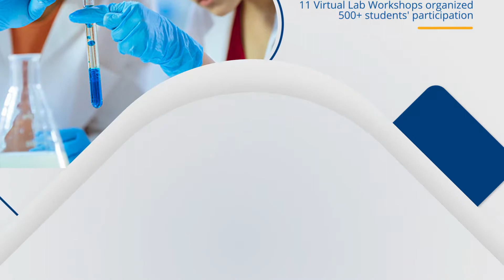RCOEM's Learning Initiative during the Pandemic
RCOEM's lockdown initiative to ensure every student avails of the premium education facilities.